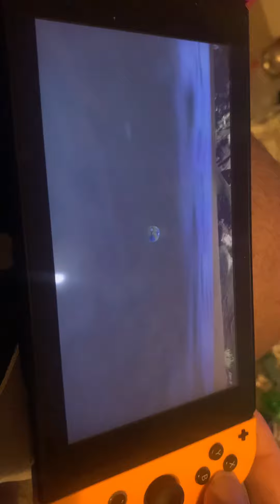Pokémon scarlet freddyj87 Nintendo switch part 2 indigo disk second shiny squirtle